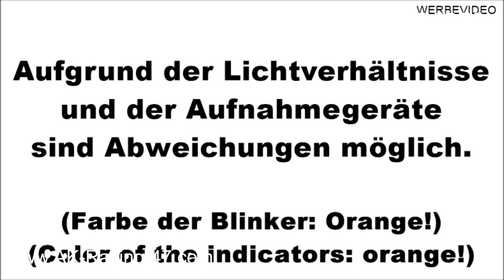BMW 2er (F22, F23) | Dynamische Spiegelblinker | dynamic mirror indicators | LED Laufblinker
Erhältlich für folgende Modelle / Available for the following models:

BMW 4er F36 Gran Coupé LCI von 05/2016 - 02/2018
BMW 5er F07 GT LCI von 08/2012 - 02/2017
BMW 5er F10 von 06/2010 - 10/2016
BMW 5er F10 LCI von 08/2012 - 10/2016
BMW 5er F11 LCI von 08/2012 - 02/2017
BMW 6er F06 Gran Coupé LCI von 05/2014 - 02/2018
BMW 6er F12 LCI von 05/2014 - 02/2018
BMW 6er F13 LCI von 05/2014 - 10/2017
BMW 7er F01 LCI von 05/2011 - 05/2015
BMW 7er F02 LCI von 05/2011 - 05/2015
BMW 7er F03 LCI von 01/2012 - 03/2015
BMW X1 E84 von 09/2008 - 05/2012
BMW X1 E84 LCI von 06/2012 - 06/2015
BMW X3 F25 von 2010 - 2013
BMW X3 F25 LCI von 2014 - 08/2017
BMW X4 F26 von 05/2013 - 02/2018
BMW X5 F15 von 08/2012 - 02/2018
BMW X5M F85 von 04/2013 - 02/2018
BMW X6 F16 von 09/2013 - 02/2018
BMW X6M F86 von 10/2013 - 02/2018

Indicadores de espejo dinámico. Señales de giro.
Динамические зеркальные индикаторы. Поворотники.
Indicadores de espelho dinâmicos. Piscas.
Dynamiczne wskaźniki lustrzane. Kierunkowskazy.
Динамични огледални индикатори. Мигачи.
動態鏡像指標。轉向信號燈。
Indicateurs de miroir dynamiques. Clignotants.
Δυναμικοί δείκτες καθρεπτών. Φλας.
Indicatori di specchio dinamici. Indicatori di direzione.
Dynamesch Spigel Indikatoren. Tour Signaler.
Dynamiska spegelindikatorer. Blinkers.
Indicatori din oglindă dinamică. Semnalizatoarele.
Dynamiske speilindikatorer. Blinklys.
Dynamische spiegelindicatoren. Knipperlichten.
Dinamik ayna göstergeleri. Sinyalleri çevirin.